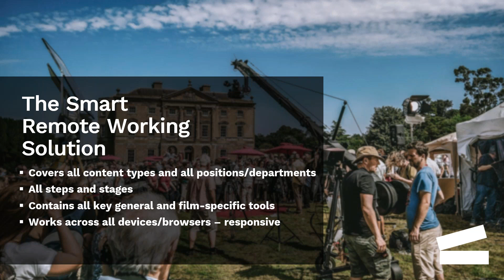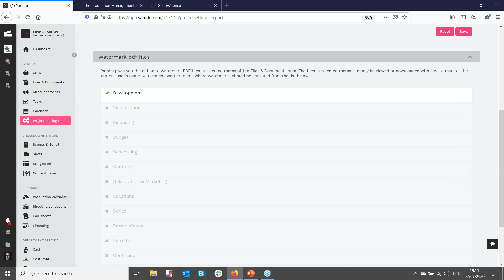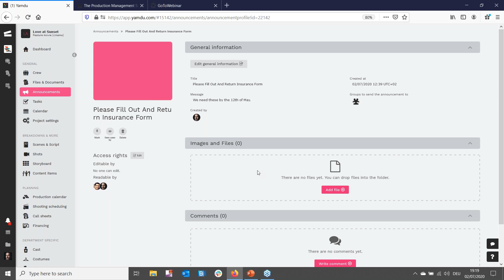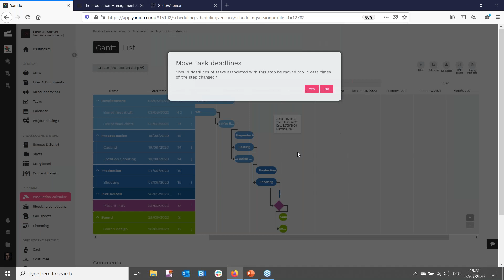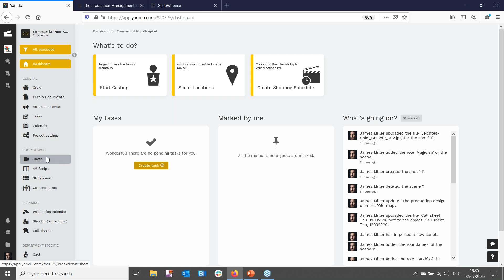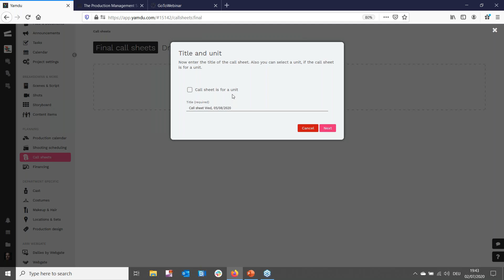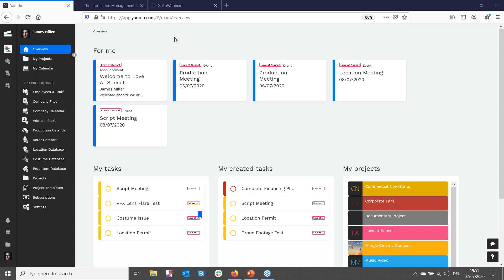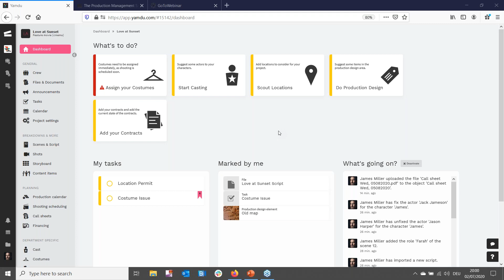Rethink Your Production Workflow with Yamdu